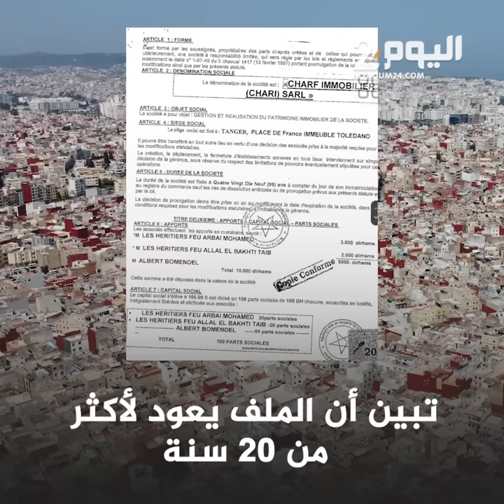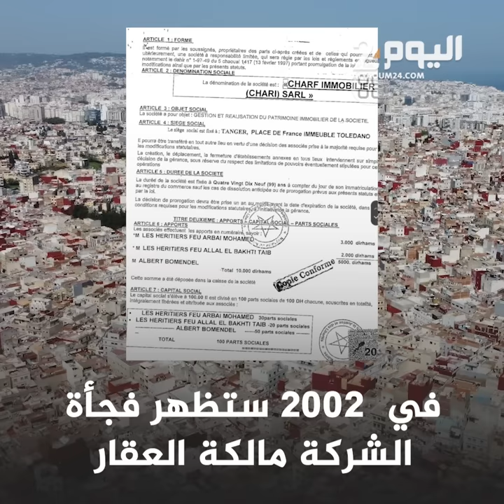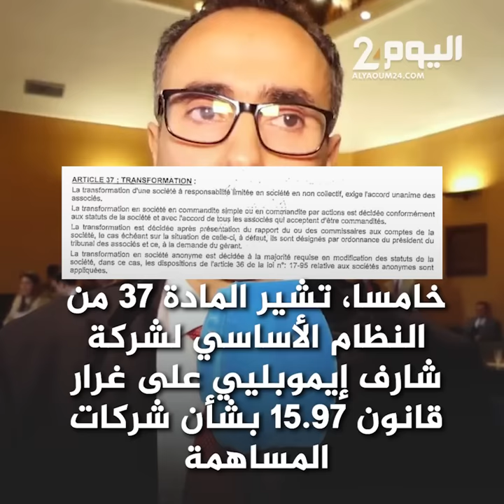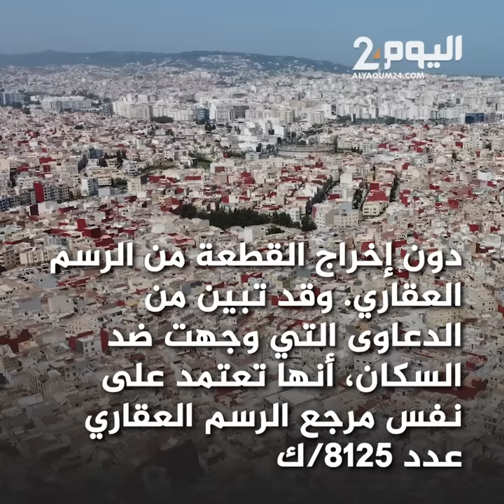لغز اليهودي الذي راجت شائعات أنه يريد إفراغ سكان حومة الشوك بطنجة من بيوتهم